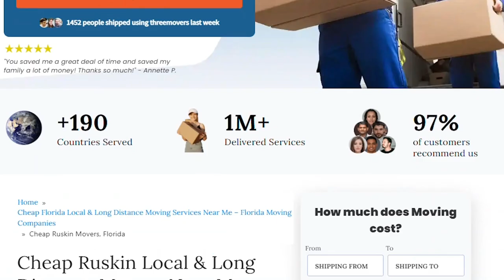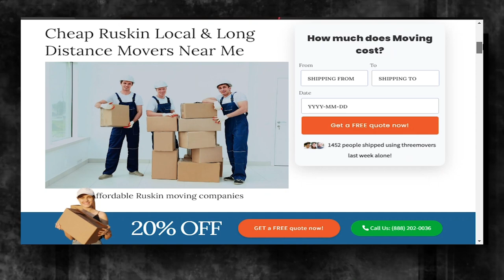Ruskin's Reliable Moving Company | Affordable Ruskin Moving Solutions | Benefits of Hiring Movers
Discover the industry-leading Ruskin moving insights in our authoritative blog post!

Moving to or from Ruskin can be a challenging experience, especially if you're moving a large number of belongings. Luckily, there are a variety of moving companies available that can help make the process smoother. One such company is Three Movers, a full-service comparison website that strives to provide professional moving services to customers from all walks of life.

Moving to or from Ruskin can be a daunting task, but with Three Movers, you don't have to do it alone. Our team will arrive on the agreed-upon date and pack all your belongings into a moving truck. You'll receive regular updates while your items are in transit, so you'll always know where your belongings are.

In conclusion, whether you're moving to or from Ruskin, Three Movers is here to help. With their experienced professionals, friendly customer care service, and affordable rates, Three Movers can make your move a success. Book your move today and enjoy a stress-free moving experience.